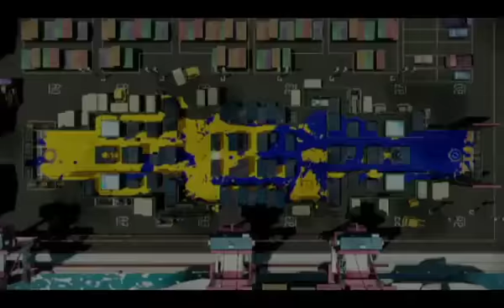【スプラトゥーン】流石にドン引きするＣ帯の世界